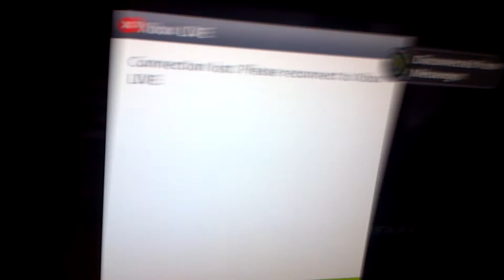Host booting Sad [AW]